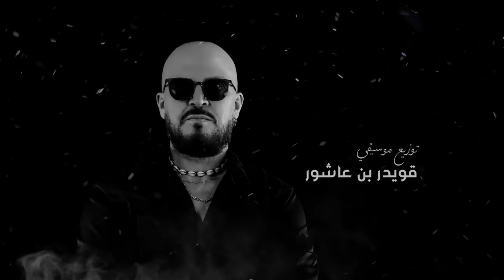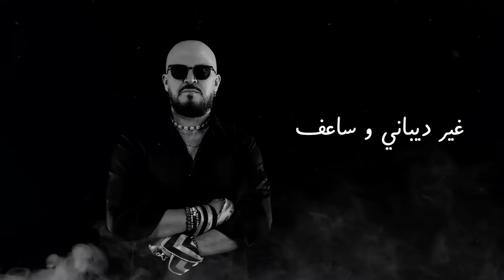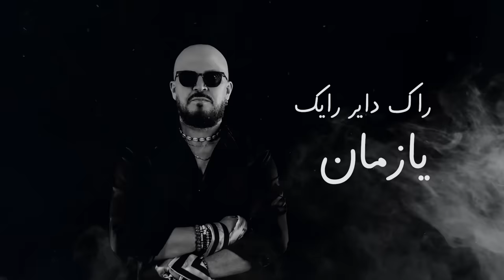Cheb Bilal - Dir rayek ya zmen دير رايك يا زمان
الشاب بلال يخرج عن صمته متاثرا 😢😢😢بما يجري في هذا العالم 🌍و يصرخ موبخا هذا الزمان.قريبا